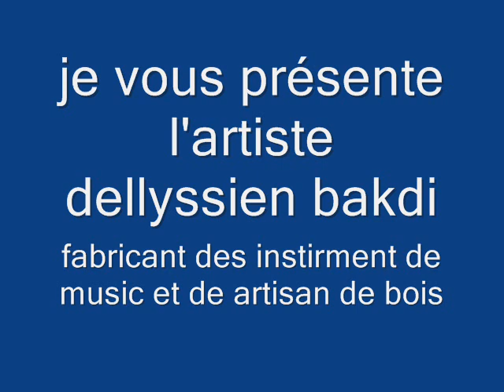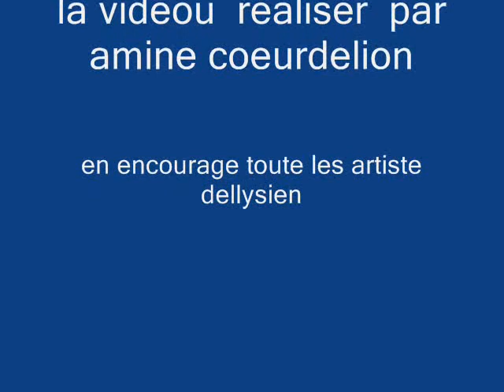dellys bakdi l'artiste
dellys artiste